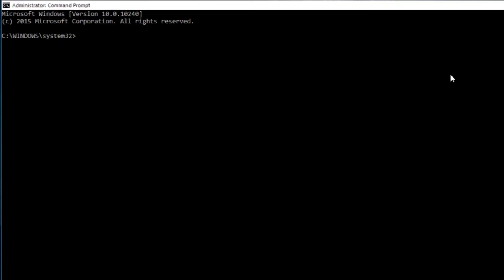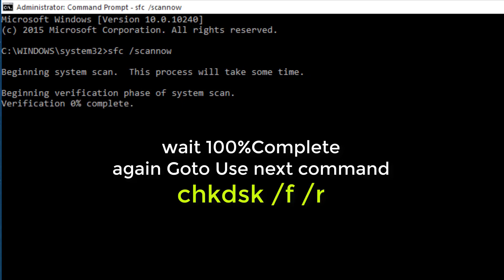How To Fix WHEA_UNCORRECTABLE_ERROR Windows 10 __ Whea uncorrectable error windows BSOD by external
129How To Fix WHEA_UNCORRECTABLE_ERROR Windows 10 __ Whea uncorrectable error windows BSOD 10 fix(1080P_HD)||
UPDATED FIX Blue Screen WHEA UNCORRECTABLE ERROR - Windows 10
||My computer crashed and blue screened when using Adobe After Effects and Adobe Premiere, by simply using the UEFI BIOS ...
4K||WHEA UNCORRECTABLE ERROR Windows 10 Fix | How to fix WHEA_UNCORRECTABLE_ERROR Blue Screen Error
||How to Fix Your Computer
WHEA UNCORRECTABLE ERROR Windows 10 Fix | How to fix WHEA UNCORRECTABLE ERROR Blue Screen Error Follow the ...
||FIX Blue Screen WHEA UNCORRECTABLE ERROR in Windows 10 - [2022]
||Whea Uncorrectable Error windows 10 stuck Whea Uncorrectable Error windows 10 lenovo laptop Whea Uncorrectable Error acer ...
4K||How To Fix WHEA_UNCORRECTABLE_ERROR Windows 10 || Whea uncorrectable error windows BSOD 10 fix
||Fix WHEA_UNCORRECTABLE_ERROR WINDOWS10 Hii Friends Welcome Back My Channel MK Tech. In This ...
||FIX Blue Screen WHEA UNCORRECTABLE ERROR - Windows 10 [BETTER VERSION IN DESCRIPTION]
||How I fixed my computer from the Blue Screen Of Death. Stop Code Whea_Uncorrectable_Error . My computer crashed and blue ...
4K||How to Fix WHEA_UNCORRECTABLE_ERROR in Windows 10
||How To Fix WHEA_UNCORRECTABLE_ERROR Blue Screen Error
||introduces some solutions to the blue screen error WHEA_UNCORRECTABLE_ERROR. For more details, you can ..||WHEA UNCORRECTABLE ERROR - Windows 10 BSOD Fix
||Fix whea_uncorrectable_error (0x00000124) Windows 10 blue screen. “whea uncorrectable error” caused by two things, ...
||WHEA UNCORRECTABLE ERROR FIX - Windows 10 BSOD Fix [Tutorial]
||WHEA UNCORRECTABLE ERROR FIX - Windows 10 BSOD. The “whea uncorrectable error” message that you get on Windows ...
||How to fix whea_uncorrectable_error|Blue screen error on windows 8/8.1/10
||How to fix whea_uncorrectable_error|Blue screen error on windows 8/8.1/10-whea uncorrectable error-whea_uncorrectable_error ...
||whea uncorrectable error windows 11/10 - Whea Uncorrectable Error
||The error WHEA_UNCORRECTABLE_ERROR"stands for Windows Hardware Error Architecture. If you receive a blue screen ...
||SOLVED | Your PC ran into a Problem | Blue Screen Error | Windows 10, 8, 8.1
||Blue screen error critical process died windows 10/8/11 Solution
||Blue screen error critical process died windows 10/8/11, windows 10 critical process died solve Second Solution Method: Fix ...
||How to Fix Automatic Repair Loop in Windows 10 | Windows 10 Sartup repair Problem Slove 2021
||[FIXED] Bugcheck WHEA_UNCORRECTABLE_ERROR Windows Error
||How To Fix BSOD and the WHEA_UNCORRECTABLE_ERROR||
Interested in how to fix WHEA UNCORRECTABLE ERROR in Windows 11? This video will show you how to do it! ▻ Check ...
||WHEA UNCORRECTABLE ERROR Windows 11 Fix How to fix WHEA UNCORRECTABLE ERROR Blue Screen Error
||How to fix WHEA_UNCORRECTABLE_ERROR in Windows 11
||How to Fix Your Computer||✅FIXED - Startup Repair Couldn’t Repair Your Pc Windows 10 ✅With Advanced Boot Options (5 Steps)||
How to fix WHEA UNCORRECTABLE ERROR in Windows 10
||How to fix WHEA UNCORRECTABLE ERROR in Windows 10. WHEA_UNCORRECTALE_ERROR is one of the blue screen error ...

||Fix Blue Screen Of Death | blue screen of death windows 10| Blue Screen Error | BSOD | Blue Screen
||How to Fix Automatic Repair Loop in Windows 10 - Startup Repair Couldn’t Repair Your PC
||✔️Automatic Repair Couldn't Repair Your PC Windows 10 - Easy Fix Automatic Repair Loop
||✅FIXED- Automatic Repair Loop in Windows 10 -Automatic Repair Couldn’t Repair Your PC✅(3 STEPS-2022)
||How To Fix Tech
How to Fix Automatic Repair Loop in Windows 10 - Startup Repair Couldn't Repair Your PC Error code - SrtTrail.txt Log Error in ...
S||Solution: Automatic Repair Couldn't Repair Your PC Windows 10, Fix Startup Repair Couldn't Repair Your PC. Automatic Repair ...
||How to diagnose & FIX Whea Uncorrectable Error Windows 10
||WHEA_UNCORRECTABLE_ERROR BSOD How To FIX Intel Core i7-7820X MSI Raider X299 Windows 10
||Cara Mengatasi WHEA_UNCORRECTABLE_ERROR (0x0000124) di Windows 10
||How to fix blue screen windows 10 - Troubleshoot blue screen errors 2022
||Windows 10 Blue Screen Restart Loop - How To Troubleshoot Solution This tutorial will help you fix the follwoing issues: Issues ...
4K
||Windows 10 Blue Screen Restart Loop - How To Troubleshoot [2022]
||இந்த மாறி Blue screen error code வருவதற்கு என்ன காரணம் How to Fix Blue Screen Problem in Windows
||Windows 10 Stop Code Fix 2022 Stop Code windows 10 stuck Stop Code windows 10 lenovo laptop Stop Code Loop acer pc ...
4K||Your PC ran into a problem and needs to restart. We're just collecting some error info, and then you can restart. HI I am prem ...

WHEA UNCORRECTABLE ERROR Windows 11 Fix | How to fix WHEA UNCORRECTABLE ERROR Blue Screen Error Follow the ...
For you